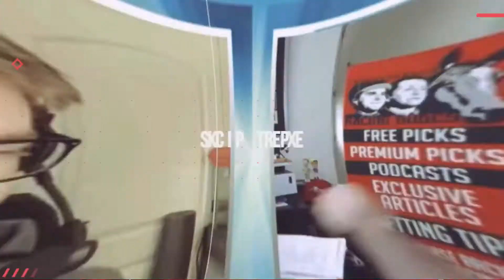A MO REAY Among 4 In Tough Returning From Riskaverse | 2022 Pebbles Stakes Preview & FREE Picks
Aaron previews the 2022 Pebbles Stakes (G3) at Belmont at the Big A, then gives his top picks and longshots. The MyRacehorse-owned filly A Mo Reay is among 4 rivals returning from the Riskaverse Stakes at Saratoga who are in tough against several new shooters.